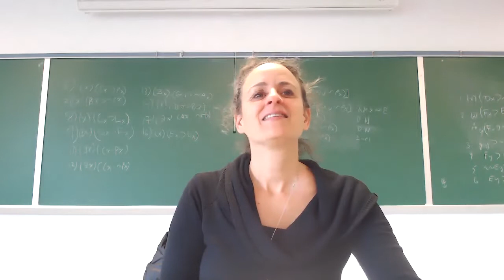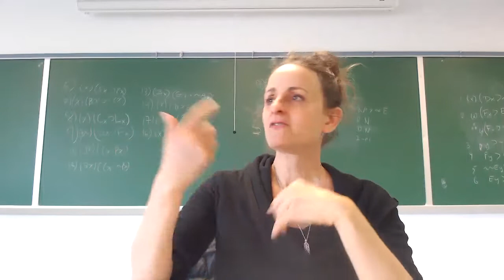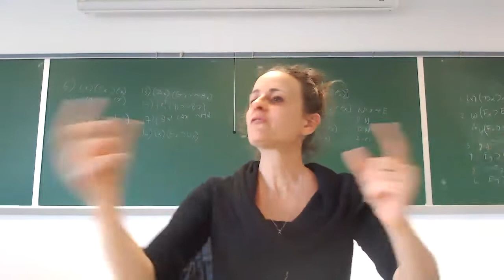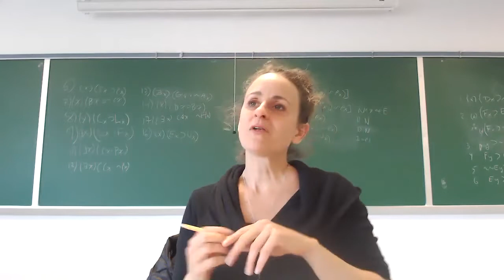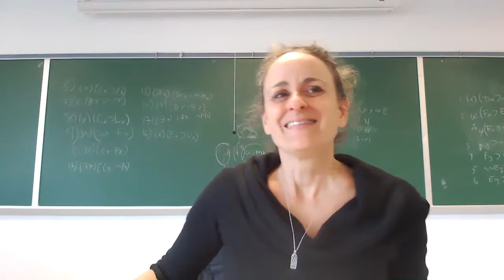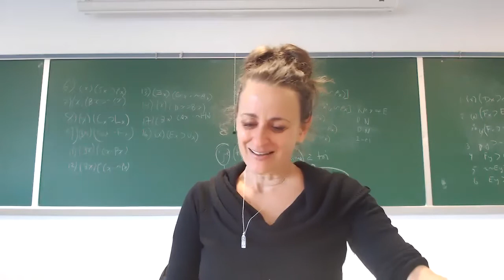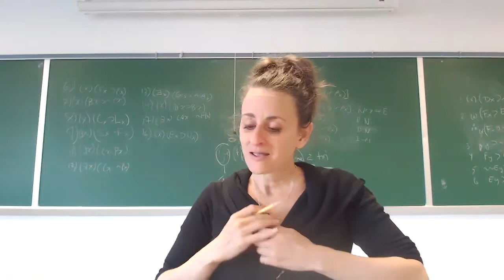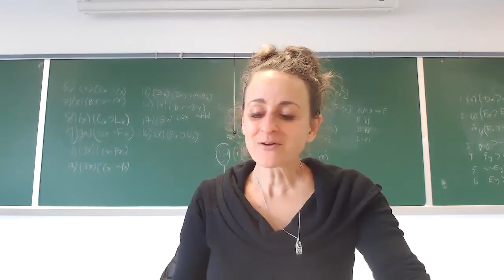Luce Irigaray: Sharing the World (part 3)--Moving Boundaries